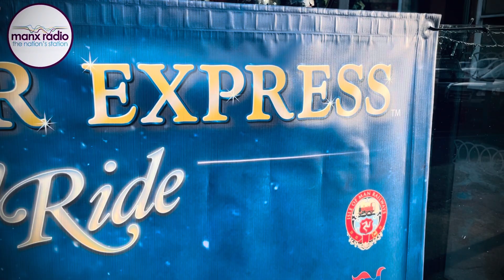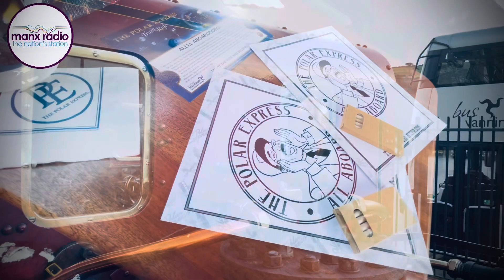Magic on the Polar Express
Isle of Man Transport have been magically transporting families to the North Pole on the Polar Express this Christmas… so we got our own golden ticket to sneak on board to experience the magic to check if the bell still rings for us. 🔔